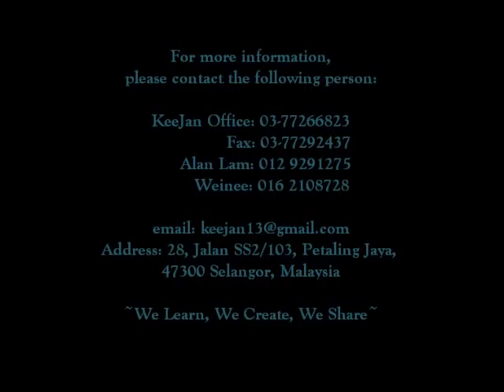String Quartet - The Girl From Ipanema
Perfect Livin' 2010 performance

please contact the following person:

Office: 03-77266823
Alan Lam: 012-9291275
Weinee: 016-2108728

Address: 28, Jalan SS2/103, Petaling Jaya,
47300 Selangor, Malaysia

~We Learn, We Create, We Share~